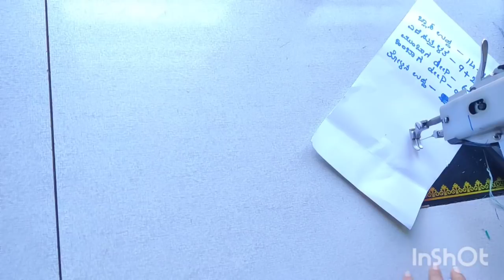ಲೈನಿಂಗ್ ಬ್ಲೌಸ್ ಮತ್ತೆ ಪ್ಲೈನ್ ಬ್ಲೌಸ್ ಗಳ ಅಳತೆಗೆ ಇರುವ ವ್ಯತ್ಯಾಸ ತಿಳಿದು ಕೊಳ್ಳಬೇಕಾ ಹಾಗಾದ್ರೆ ಈ ವಿಡಿಯೋ ನೋಡಿ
ಲೈನಿಂಗ್ ಬ್ಲೌಸ್ ಮತ್ತೆ ಸಾದಾ ಬ್ಲೌಸ್ ಯಾವ ರೀತಿ ಅಳತೆ ತಗೊಂಡು ಕಟ್ ಮಾಡಬೇಕು ಅಂತ ತಿಳ್ಕೊಬೇಕಾ ಹಾಗಾದ್ರೆ ಈ ವಿಡಿಯೋ ನೋಡಿ